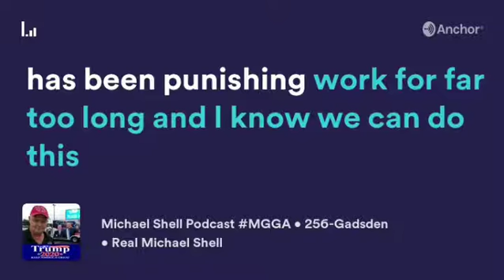Michael Shell's Podcast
Make Gadsden Grow Again with Shell.
1. Eliminate Gadsden's 2% employment tax √
2. Limit ALL elected officials to 2 terms √
3. Elect growth minded city council members √
4. Build a 25K person entertainment venue, out doors at first. √
5. Create a Regional airport with dedicated routes √
6. Streamline the building process to build new, or renovate homes √
7. Entice businesses to relocate to Gadsden, expand the job opportunities √
8. Simplify the cities sign ordance √
9. Sell city owned properties by auction √
10. Promote Gadsden
256-GADSDEN
Paid ad by Michael Shell for Mayor Box#2537 Gadsden AL 35903
Google  Michael Shell Mayor or
Google Michael Shell Podcast